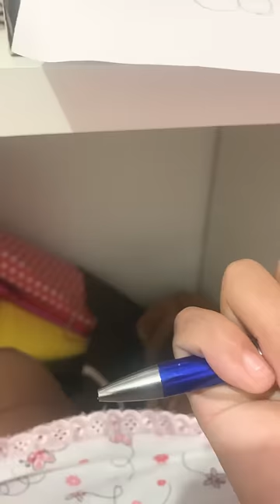Fazendo uma paper Duck